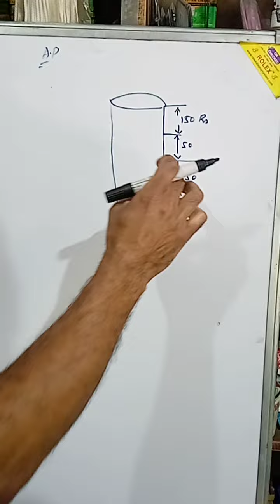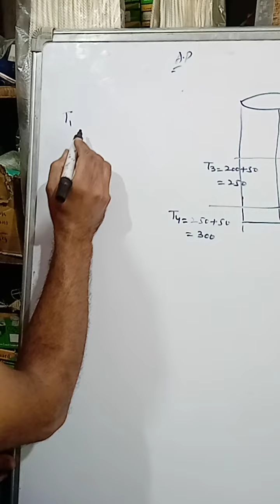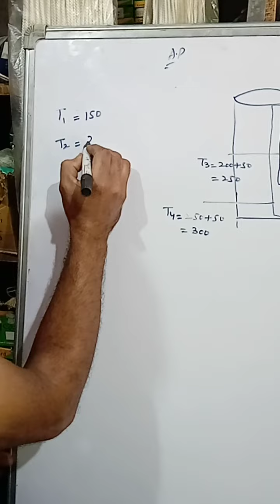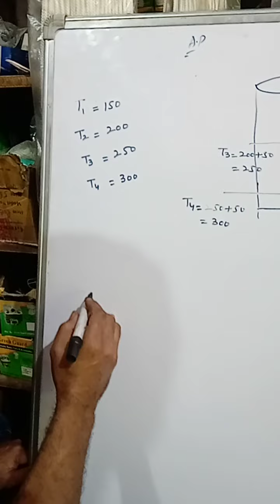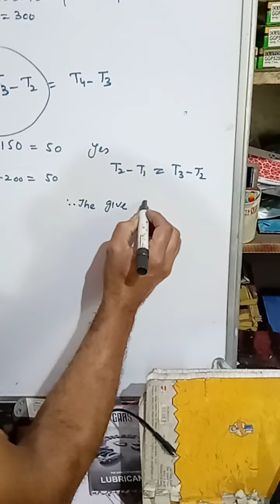Arithmetic Progression...Exercise...5.1 Question No:-1 Part:-3